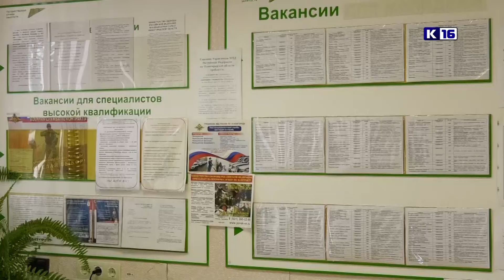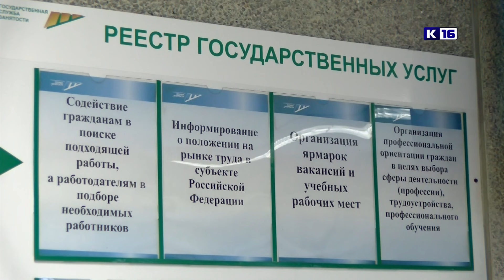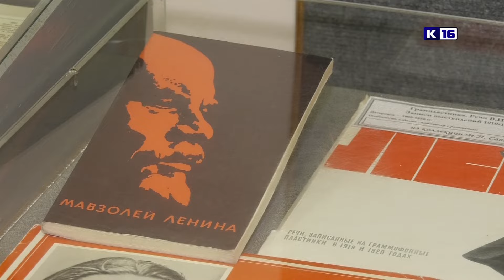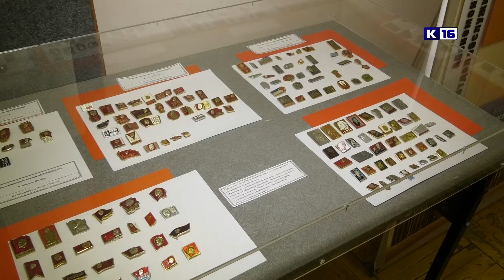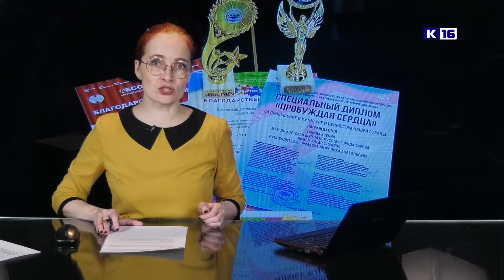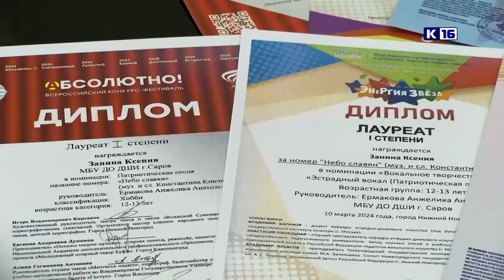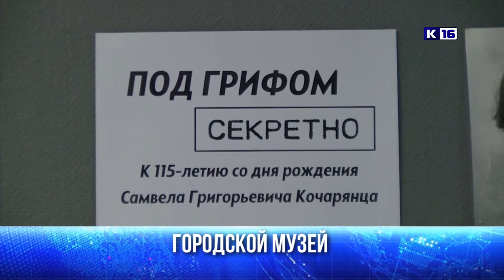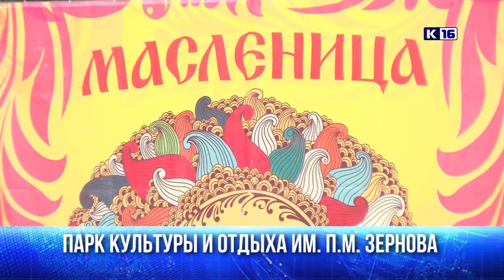Новости Сарова 14.03.2024